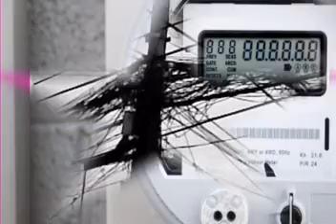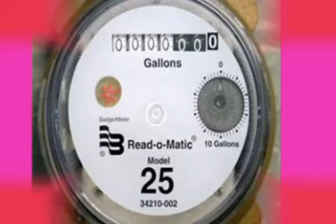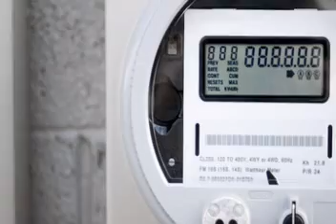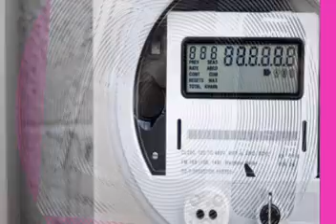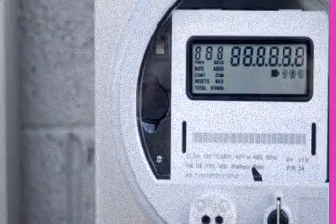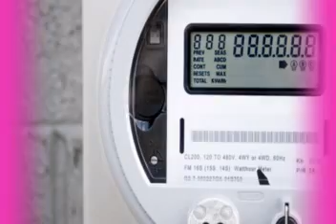Cell Phone Risks (Radiation Meters) Home Radiation Protection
Cell Phone Risks (Radiation Meters)
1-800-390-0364 CALL FREE INFORMATION & CONSULTATION

Dangers of electromagnetic radiation sar rates of mobile phones emf cell cell towers and radiation wireless headset cell find cell towers bluetooth headphones. Effects of wifi on health low radiation cell phones can you get brain cancer from cell phones radiation dangers treatment for radiation earth mat radiation.